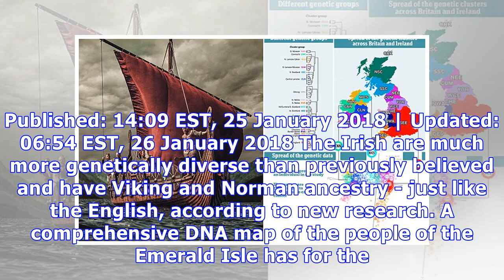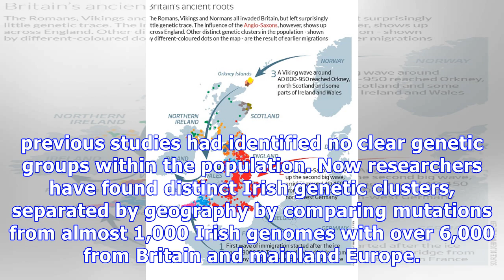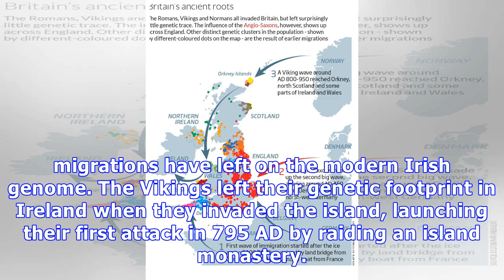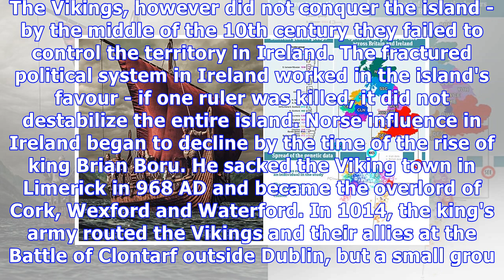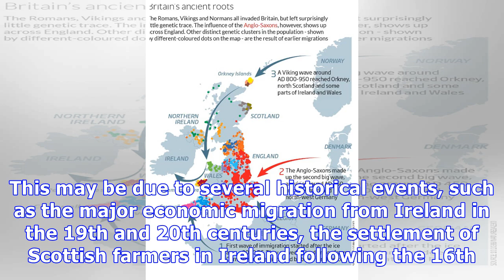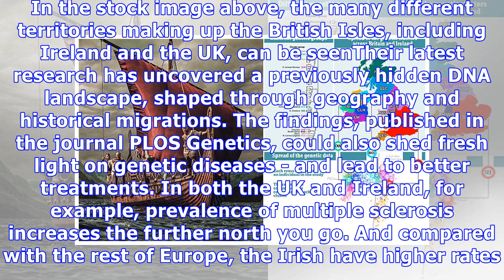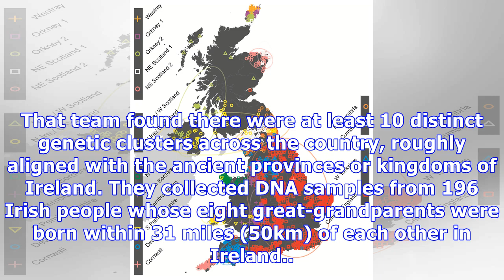DNA map of of Britain and Ireland reveals Viking genes left their mark